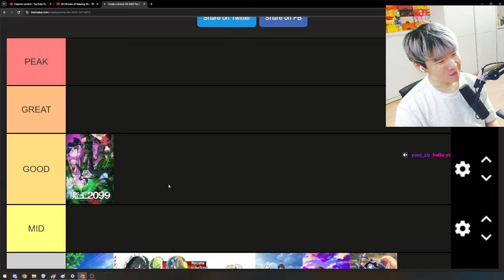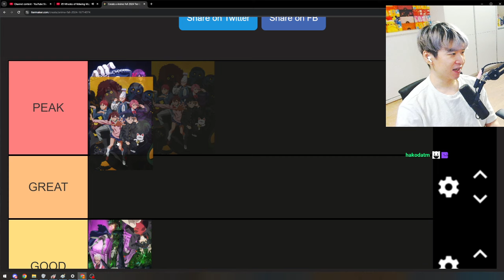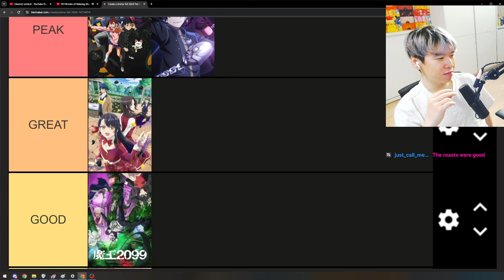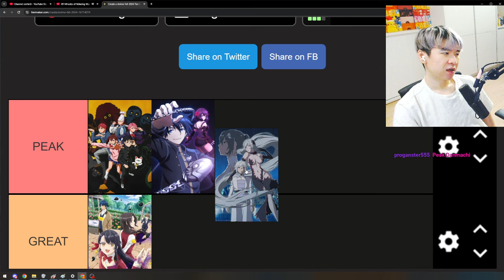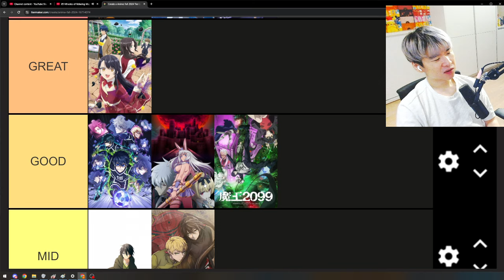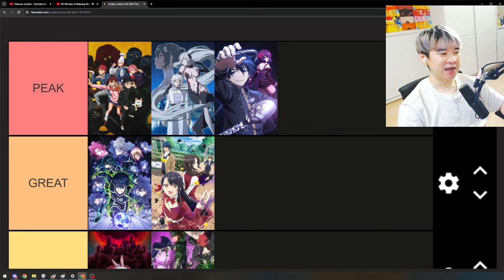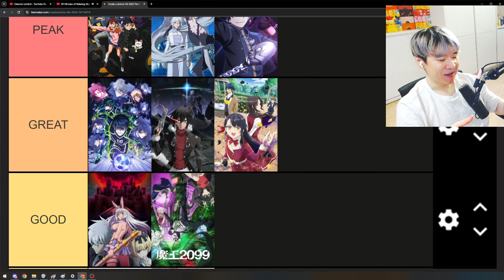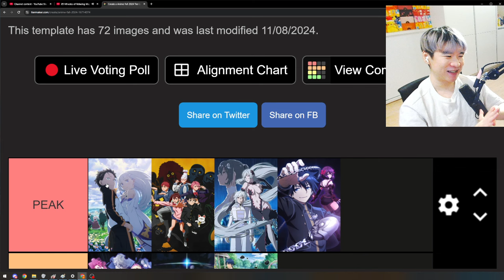FALL ANIME 2024 Tier List WEEK 8